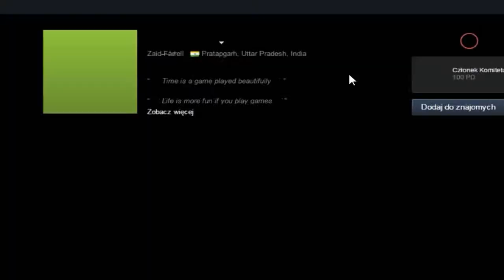Killing Floor 2 #12 INDIE !!!!!! (part 1)